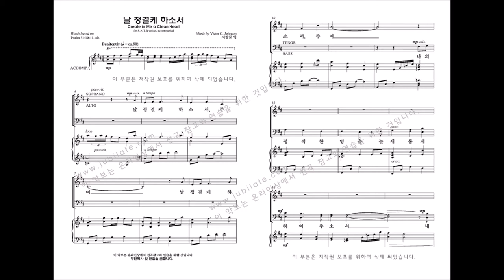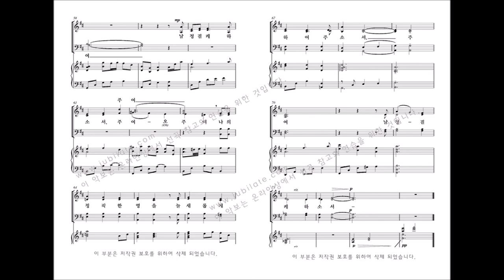[부활절칸타타] '사순절과 부활절 성가모음집6' 04. 날 정결케 하소서 Victor C Johnson